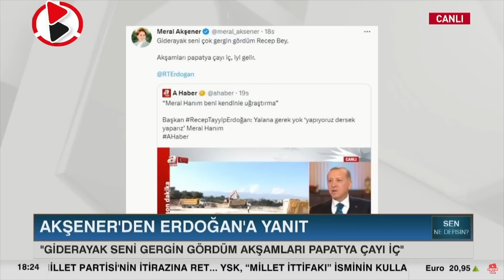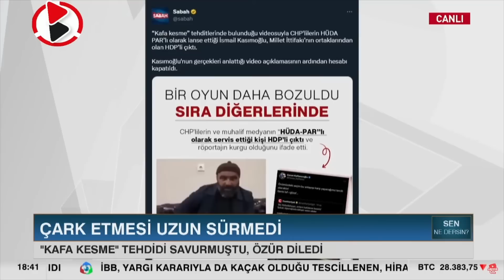"Papatya Çayı iç" Kavgada Söylenmez | SEN NE DERSİN?